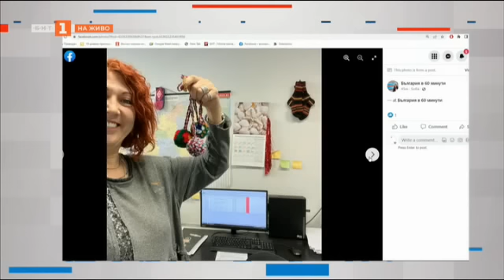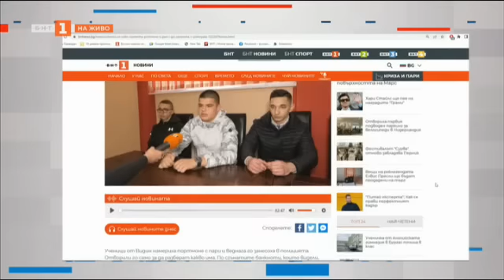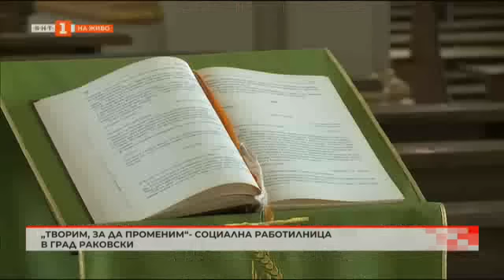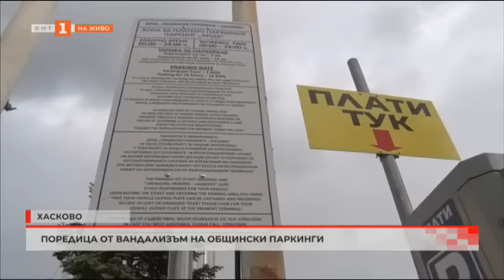Как на практика работи една социална работилница - "България в 60 минути", 31.01.2023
Гледайте предаването на Българската национална телевизия "България в 60 минути" на 31 януари 2023 г.

Абсурдна ситуация - център за спешна помощ с... работно време

Ще ви покажем как една социална работилница работи на практика

След ремонт хора газят в кал месеци наред

След наша намеса ремонтираха опасни улични стъпала

Поредица от вандализъм на общински паркинги